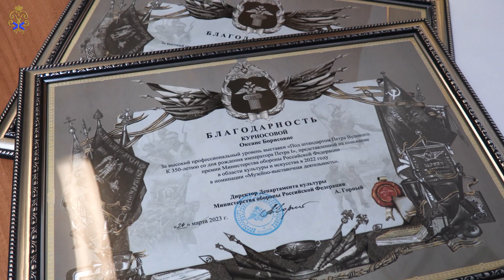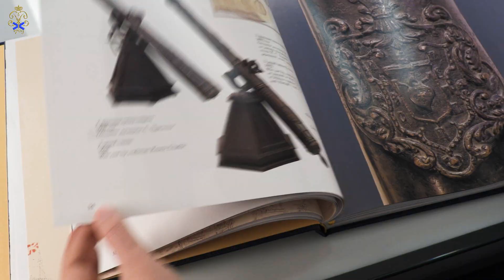Проекты ЦВММ отмечены Благодарностями директора Департамента культуры Минобороны России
Конкурсной комиссией по присуждению премии Министерства обороны Российской Федерации в области культуры и искусства отмечены два проекта Центрального военно-морского музея имени императора Петра Великого.

В номинации «Музейно-выставочная деятельность» Благодарностью директора Департамента культуры Министерства обороны Российской Федерации Артема Горного за выставку «Под штандартом Петра Великого. К 350-летию со дня рождения императора Петра I» отмечены члены авторского коллектива ЦВММ во главе с директором Центрального военно-морского музея Русланом Нехаем: заместитель директора по научно-экспозиционной и выставочной работе Сергей Курносов, старший научный сотрудник научно-информационного отдела Оксана Курносова и научный сотрудник научно-экспозиционного отдела Александр Странковский.

Благодарностью директора Департамента культуры Министерства обороны Российской Федерации в номинации «Литературное творчество и издательское дело» за альбом «Под штандартом Петра Великого» отмечены члены авторского коллектива ЦВММ: главный художник ЦВММ Вадим Сергеев, хранитель фонда фотолаборатории Екатерина Аксенова, начальник редакционно-издательской группы Олег Биято, заведующий фотолабораторией Андрей Малышев, научный редактор редакционно-издательской группы Ирина Медведева, техник редакционно-издательской группы Ольга Павлова, дизайнер научно-экспозиционного отдела Мария Разаренцева и художник Андрей Тронь.

В апреле 2022 года Центральный военно-морской музей имени императора Петра Великого  представил зрителю самую масштабную выставку года «Под штандартом Петра Великого», насчитывающую около 700 экспонатов, в том числе хранящих тепло рук первого российского императора - основателя ЦВММ.

По замыслу заместителя директора ЦВММ по научно-экспозиционной и выставочной работе Сергея Курносова и куратора выставки научного сотрудника музея Александра Странковского выставка рассказывала об исполнении мечты. Юный царь Петр захотел, чтобы российские корабли могли свободно ходить по морям. Царь-реформатор заставил всю страну многие десятилетия бороться за воплощение этой мечты, в итоге превратив патриархальную Московию в могучую Российскую империю.

На выставке, разворачивающейся в пяти из шести залов Центра временных выставок ЦВММ, акцент сделан на раскрытие характера и талантов будущего императора. Малоизвестные факты, бытовые детали, предметы, окружавшие Петра I — оружие, модели и подлинные элементы кораблей, предметы искусства, книги формируют образ человека большой силы духа, воина, полководца и флотоводца, мечтателя и реформатора.

Продолжением самого успешного выставочного проекта ЦВММ 2022 года стал выпуск одноименного художественного альбома, ставшего своеобразным путеводителем по выставке.

Чествование деятелей искусства проходило в преддверии Дня работника культуры, который отмечается 25 марта в Центральном академическом театре Российской Армии.

Премии Министерства обороны Российской Федерации в области культуры и искусства присуждаются за произведения и творческие проекты, способствующие военно-патриотическому воспитанию граждан России, а также за значительный вклад в развитие культуры в Вооруженных Силах.

Премия присуждается по девяти номинациям: литературное творчество и издательское дело, музыкальное искусство, театральное искусство, изобразительное и монументальное искусство, музейно-выставочная деятельность, культурно-просветительские проекты, искусство кино и анимации, за вклад в развитие культуры, культурно-шефская работа. В 2023 году премия присуждалась в седьмой раз. В разные годы лауреатами премии становились выдающиеся деятели культуры и искусства.

Церемонию вручения наград открыл заместитель Министра обороны Российской Федерации – начальник Главного военно-политического управления Вооруженных Сил России генерал-полковник Виктор Горемыкин, передав слова поздравления Министра обороны Российской Федерации генерала армии Сергея Шойгу.

В церемонии также приняли участие статс-секретарь – заместитель Министра обороны России Николай Панков и заместитель Министра обороны России Александр Фомин.

«Во все времена отечественная культура служила сохранению самобытности России. Она с готовностью принимала все лучшее и созидательное, отторгала все лживое и сиюминутное, все то, что могло разрушить преемственность духовных традиций наших народов, пошатнуть их нравственность и устои. Накопленный страной колоссальный культурный потенциал и сегодня позволяет нам успешно противостоять попыткам исказить историю, навязать российскому обществу чуждые ценности и нормы жизни», – говорится в приветственном адресе Министра обороны.